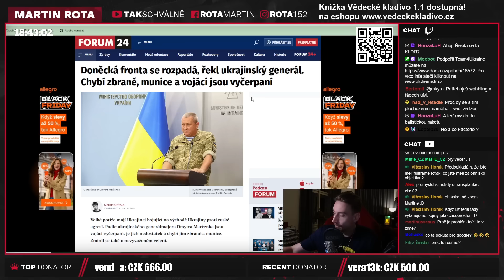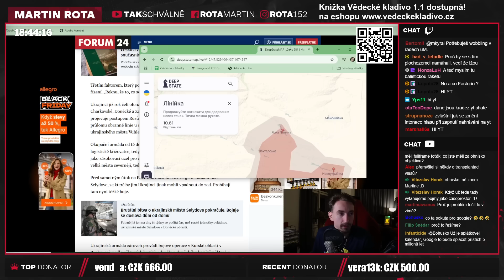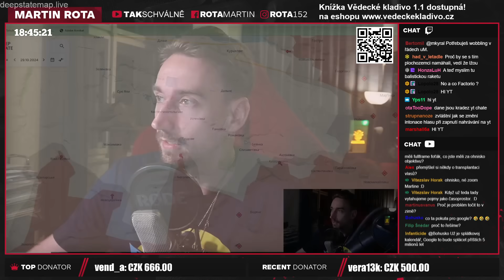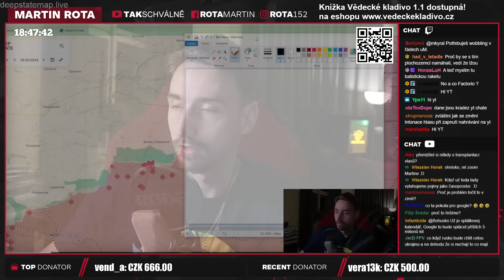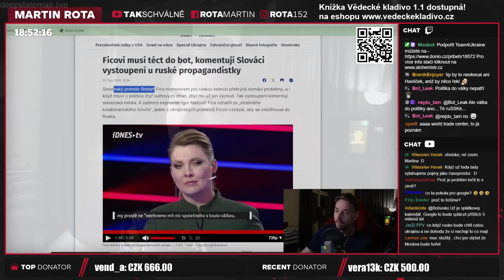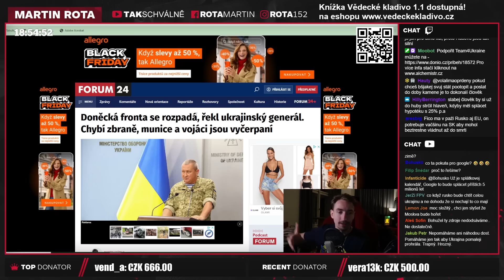Ukrajina prohrává válku! Rusko prohrává válku!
Ta hlavní myšlenka videa prostě je, že takhle vypadá opotřebovávací válka, všichni zúčastnění prostě prohrávají. Území a počet vojáků je důležitý, ale efektivně nakonec je to prostě o vůli. A to ať jde o vůli lidí a nebo politickou vůli. Rusko je perfektně porazitelné pokud budeme mít dost vůle. Moje videa tak mají především sloužit k tomu si připomenout, že se to dá vyhrát.